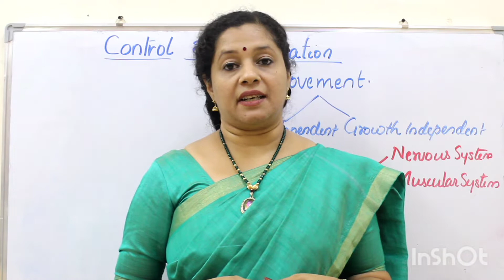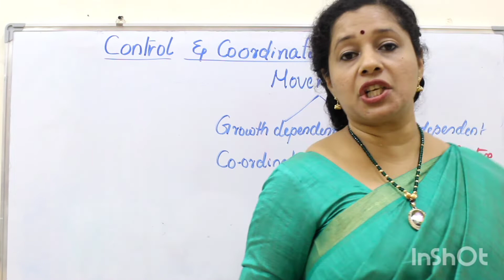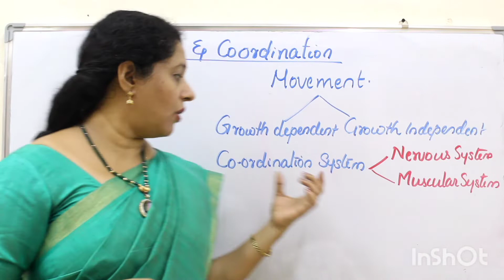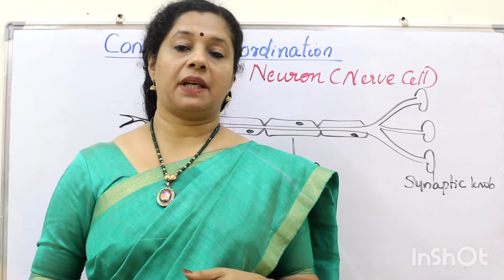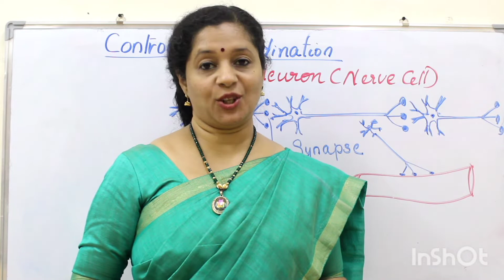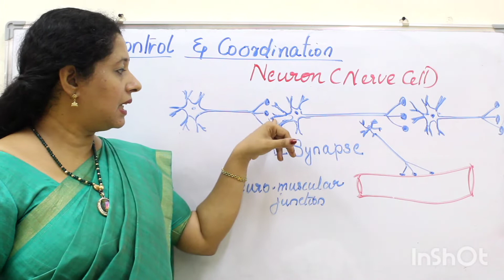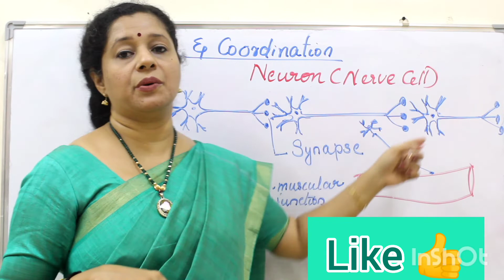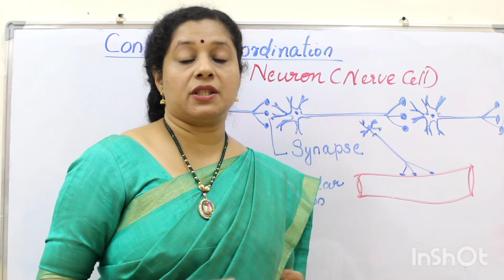CLASS10: CONTROL AND COORDINATION: PART 1 (MALAYALAM)